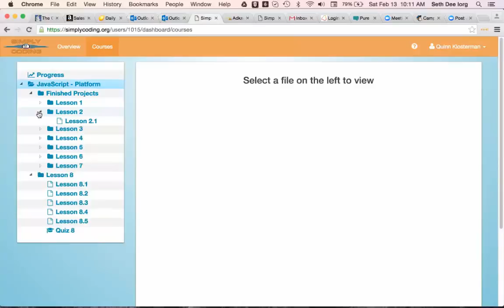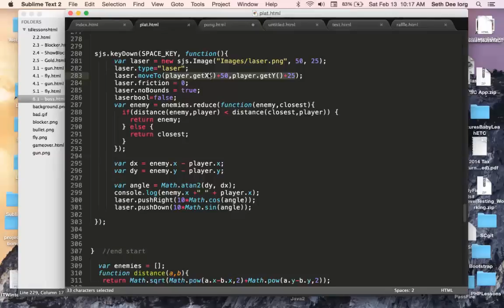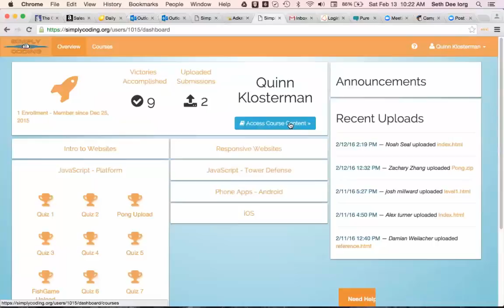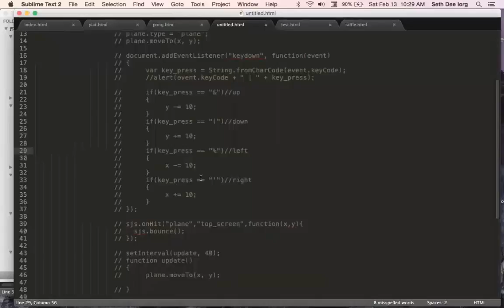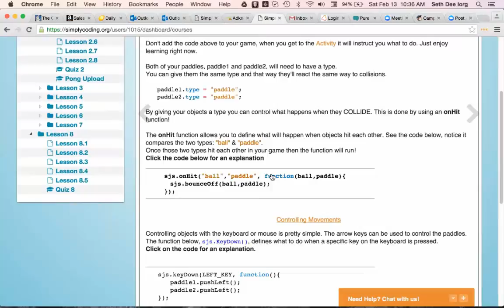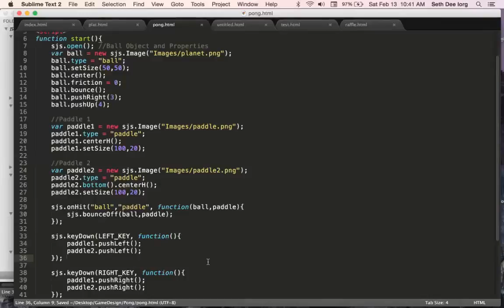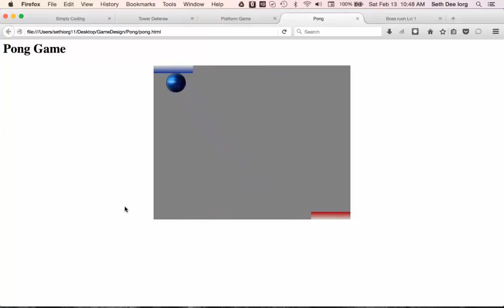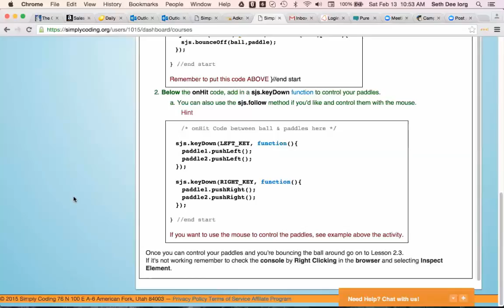JavaScript Game Design Lesson 2 Live Stream - Simply Coding